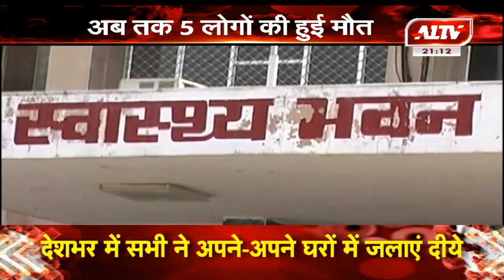जयपुर के SMS अस्पताल से ही मिले 29 पॉजिटिव